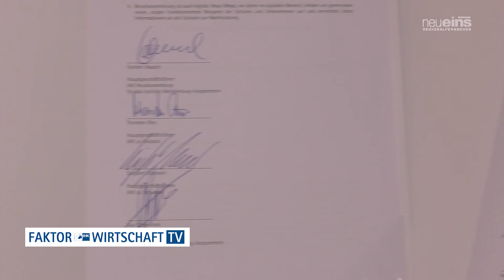Faktor Wirtschaft TV (November 2021)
Neuigkeiten aus der IHK-Region östliches Mecklenburg-Vorpommern